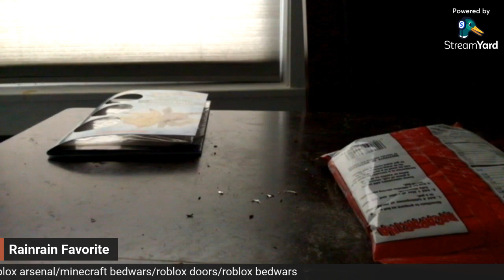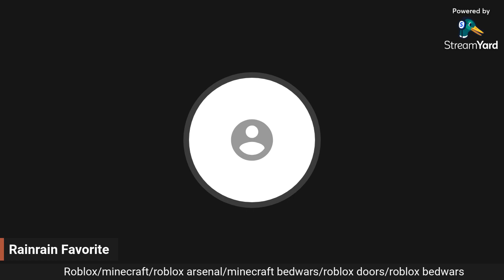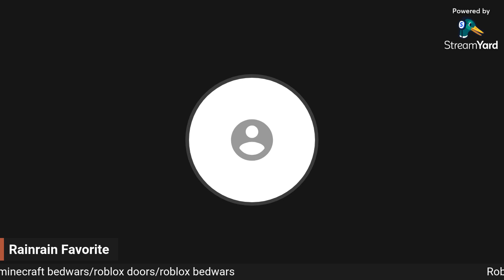Testing video recording on StreamYard pt.2